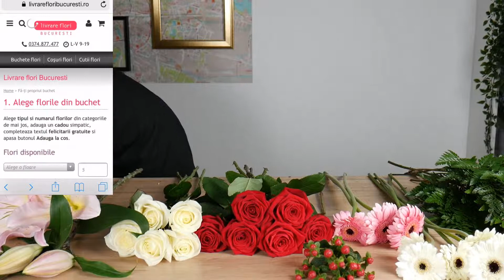Comanda un buchet personalizat din florile ei preferate!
Vrei sa ii trimiti un buchet compus din flori alese fir cu fir?

In sectiunea "Buchetul tau" poti alege tipul si numarul florilor din buchet,  poti adauga un cadou simpatic, completezi mesajul de pe felicitarea gratuita atasata buchetului si trimiti comanda. Noua nu ne ramane decat sa ne ocupam de livrarea surprizei!

Vezi in acest video cum decurge pas cu pas o comanda in sectiunea "Buchetul tau" si cum se realizeaza un buchet personalizat in atelierul nostru!

Am compus un buchet personalizat din urmatoarele flori:
- 5 trandafiri albi
- 6 trandafiri rosii
- 3 gerbera roz
- 4 gerbera alba
- 1 crin roz
Am ales si doua cadouri ce vor insoti buchetul livrat:
- ursulet de plus
- balon cu heliu in forma de inima

Daca iti place buchetul ce a fost realizat din florile selectate asteptam parerea ta in comentarii!